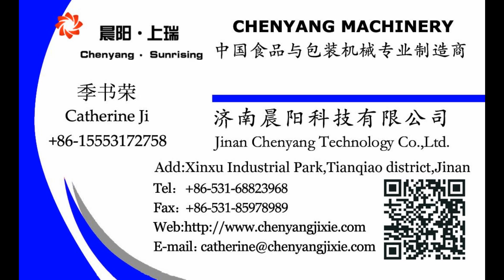dog food manufacturing production line